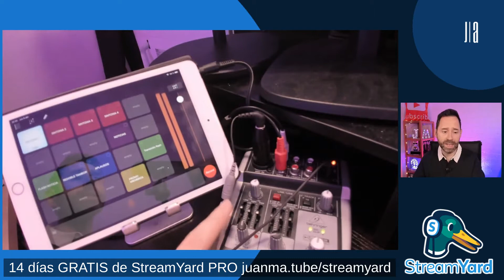Background music in StreamYard (with hardware)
In this video I explain the method I use to play background music in StreamYard with hadware.

🏁 Meta Suscriptores: 97% 10.2K/10.5K
👋 Último suscriptor: Ovandy Camilo
🏁 Meta Mecenas: . 13% 4/30

In another previous video I told you how to do it without investment, using a simple trick.

This time, thinking about all of you who use @StreamYard at a more professional level, we see the way to get background music by means of an audio mixer, which will be in charge of joining my microphone channel plus the music channel and serve it in a single channel, which is the one we will take to StreamYard.

The audio interface used in the video is super inexpensive, and it also connects to your computer via USB, so you won't have to configure virtually any software.

When you connect it, your computer will show another audio output (USB) that you will have to choose in StreamYard as "audio input" for the method to work properly.

✅ Echa un vistazo al equipamiento que te recomiendo para mejorar tus streaming y la calidad de tus comunicaciones

🎫 Utiliza mis cupones de descuento exclusivos y consigue ofertas en las mejores herramientas de diseño, web streaming, hosting, crecimiento en Youtube...

❤️ Únete a mi lista de correo y recibe un aviso únicamente cuando publique vídeos de la temática que te interesn. Así como de sorteos y promociones especiales desde